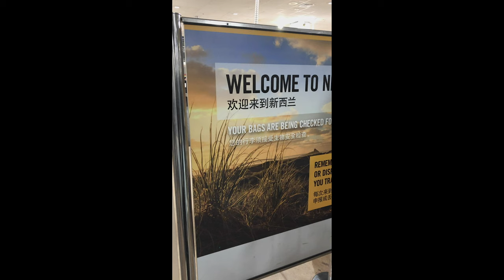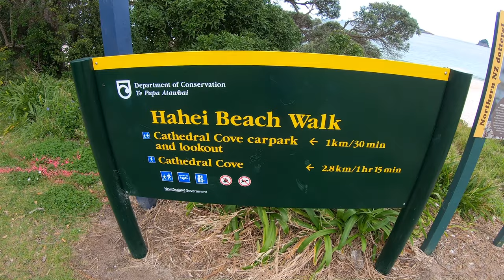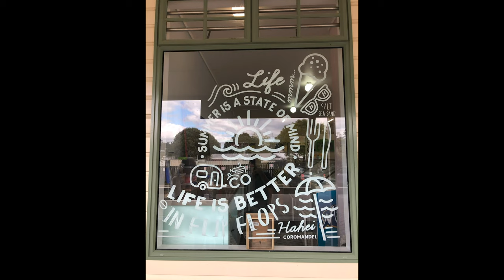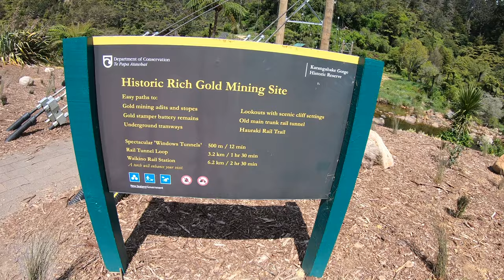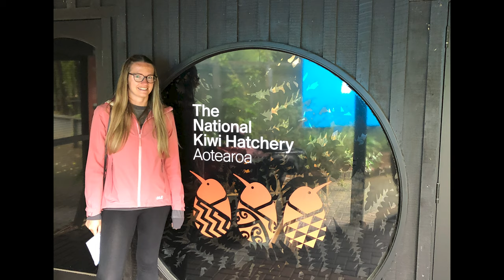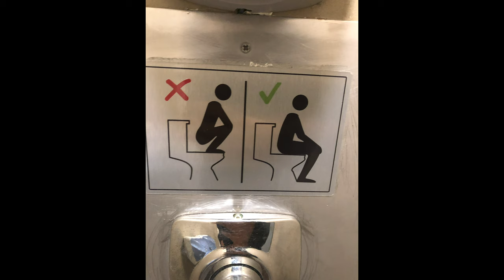Honeymoon Around The World 2019 - New Zealand North Island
Second stop on our 3 month honeymoon around the world - touring the North Island of New Zealand in our camper van. Visiting Auckland, Coromandel, Rotorua and Waitomo.